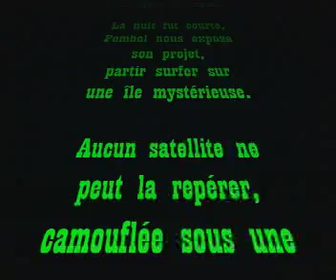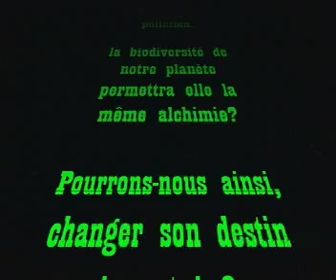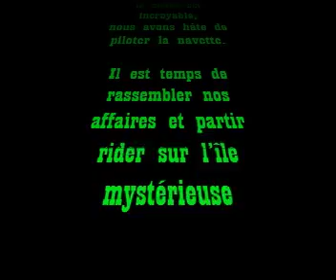fombol et les waveriders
teaser fombol